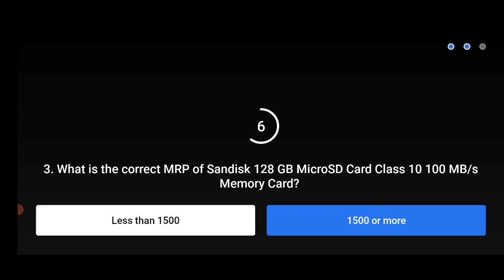Flipkart Daam Sahi Hai Quiz Today Answers | 24 January 2021